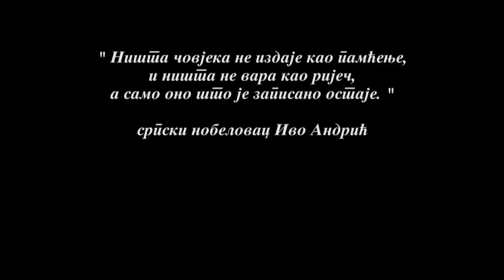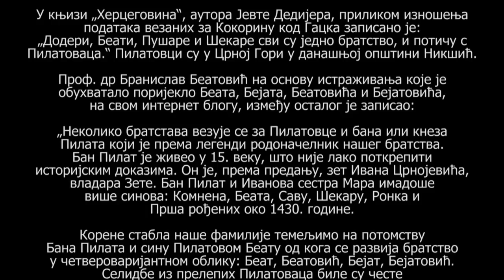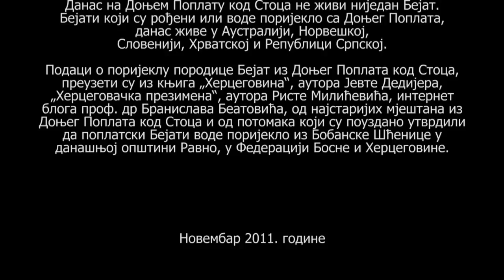Porijeklo srpske pravoslavne porodice Bejat